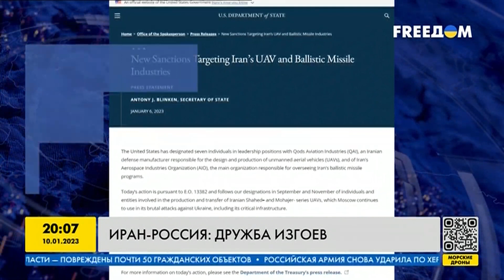Друзья-террористы: чем сотрудничество РФ и Ирана угрожает всему миру?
О сотрудничестве стран стало известно после того, как РФ использовала в Украине иранские БПЛА для ударов по инфраструктуре. Это партнёрство, видимо, будет только усиливаться. Чем такая дружба стран-изгоев может быть опасна для всего мира? Подробнее в сюжете.